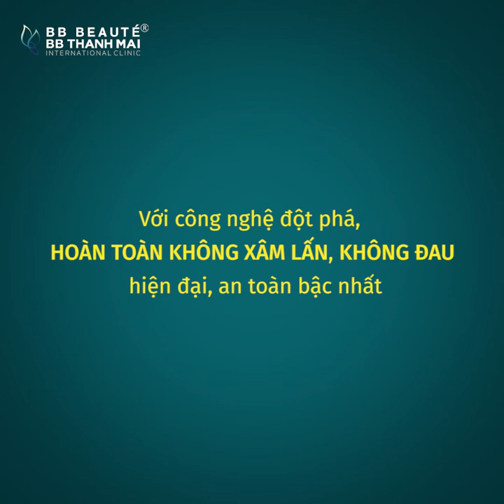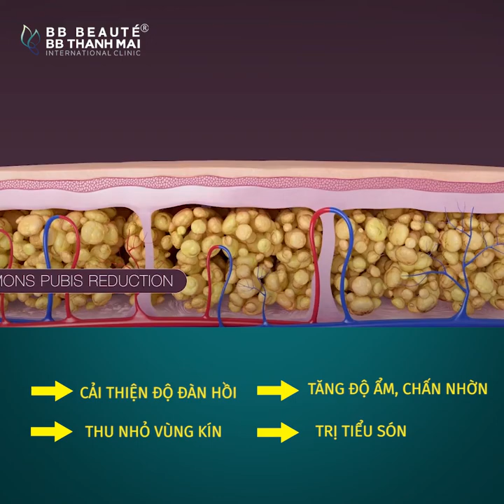BÍ QUYẾT GIÚP ĐỜI SỐNG PHÒNG THE LUÔN MẶN NỒNG - BB BEAUTÉ BB THANH MAI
Trẻ hoa "cô bé", nâng cao chất lượng cuốc sống bởi Công nghê đỉnh cao KHÔNG XÂM LẦN, KHÔNG PHẤU THUẬT, KHÔNG KIÊNG KỊ - Chỉ có tại BB Thanh Mai.
"Cô bé xuân sắc
Thắt chặt tim chàng"